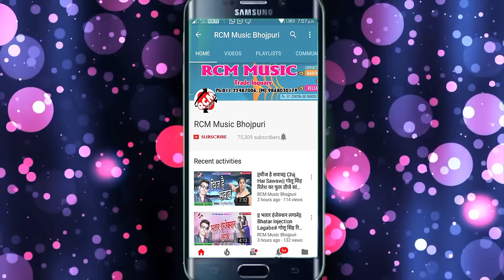|| कुंवारे में माई बना देता || नीरज रंजन का 2020 का एक और जबरदस्त सांग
Title: Kuware Me Mai Bana Deta
Singer: Niraj Ranjan
Lable: RCM MUSIC
Lyrics: Mahesh Pardeshi